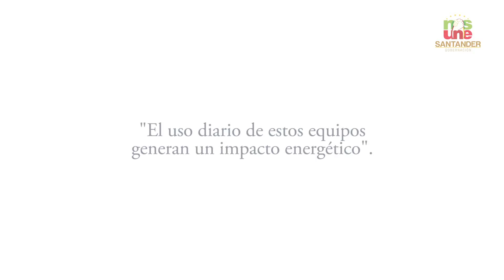En Santander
¡En SantanderNosUne disminuir el consumo de energía! Estamos comprometidos con su ahorro. Desconectemos los electrodomésticos cuando no los usemos, así contribuimos con nuestro país.